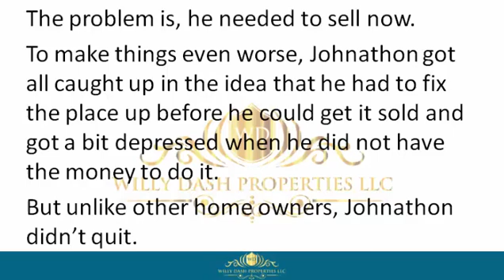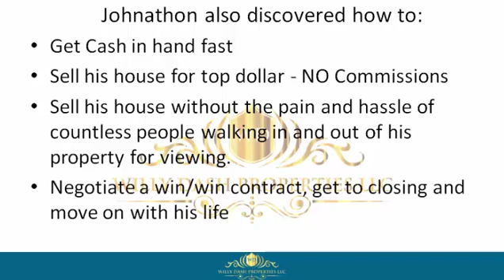how to sell my home in raiford fl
how to sell my home in raiford fl If you are looking for how to sell my home in raiford fl, then watch this video to learn everything you need to know about how to sell my home in raiford fl